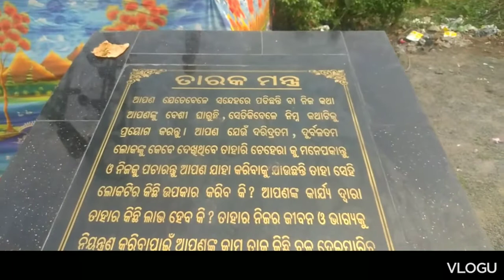Tigiria kali puja re maja aasigala, Festival after 2yrs with control of police.